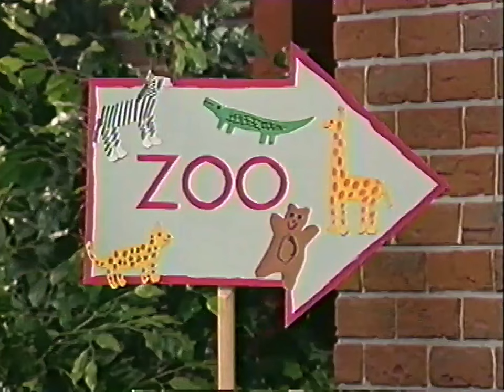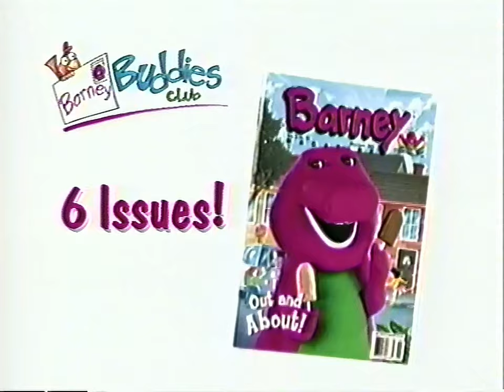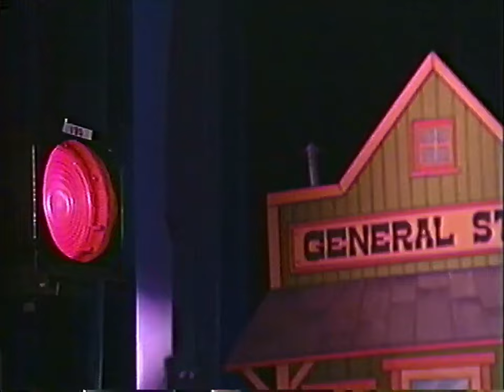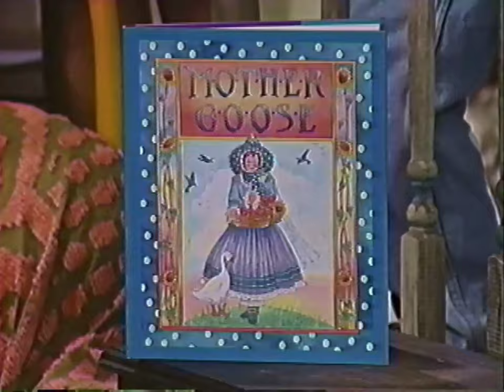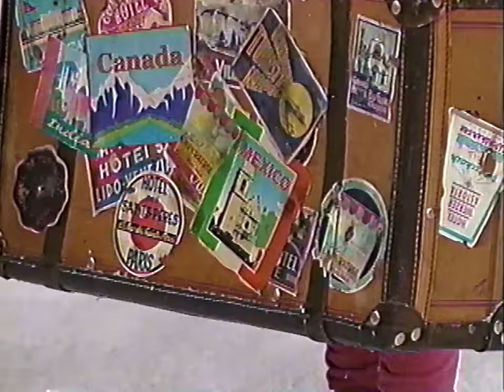Barney’s Talent Show (1996) - 2000 VHS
Barney and the kids put on a talent show with singing, dancing and magic tricks.

Songs:
05:13 "Barney Theme Song"
06:09 "Sarasponda"
10:18 "Puttin' On A Show"
12:06 "Min's Flapper Song"
15:26 "Puttin' On A Show" (Reprise)
17:20 "The More We Share Together"
19:36 "Wild Wild West Medley"
24:04 "Alouette"
27:08 "Blue Danube Waltz"
28:59 "Down by the Bay"
31:41 "A Frog Went A-Wooing Go"
35:18 "Mexican Hat Dance"
37:46 "Ta-Ra-Ra Boom-Dee-Ay
40:28 "Happy Dancin'"
42:02 "We've Got Shoes"
44:00 "Puttin' On A Show" (Finale)
46:22 "I Love You"